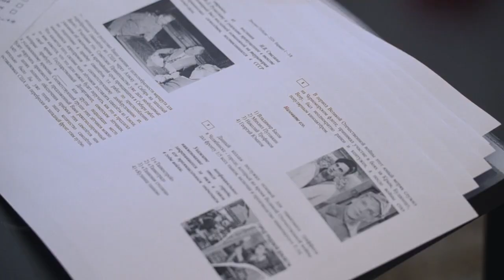В пресс-центре ТАСС подвели итоги VI Международной исторической акции «Диктант Победы»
17 июня 2024 года в пресс-центре ТАСС состоялась пресс-конференция, посвящённая итогам VI Международной патриотической историко-просветительской акции «Диктант Победы».
Напомним, в этом году акция прошла 26 апреля. В задания Диктанта Победы вошли 25 вопросов, подготовленных экспертами Российского исторического и Российского военно-исторического обществ: 20 по общей военно-исторической тематике и 5 — по региональной. Среди них — задания, посвящённые 80-летию освобождения Ленинграда от немецко-фашистской блокады, выходу Красной армии к границам Советского Союза, юбилеям писателей-фронтовиков и другим темам.